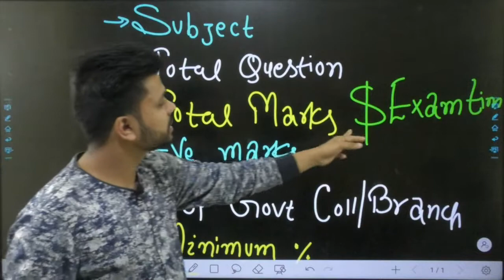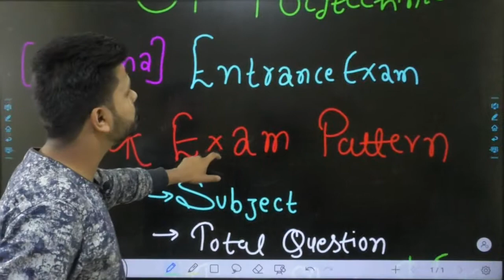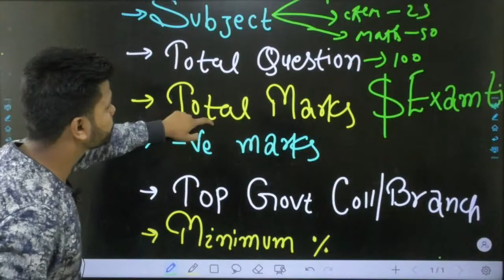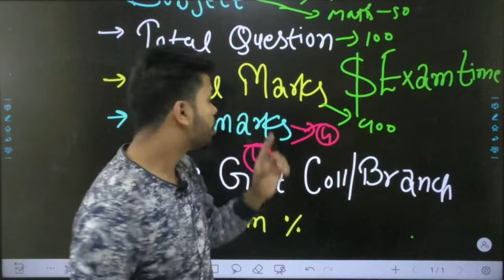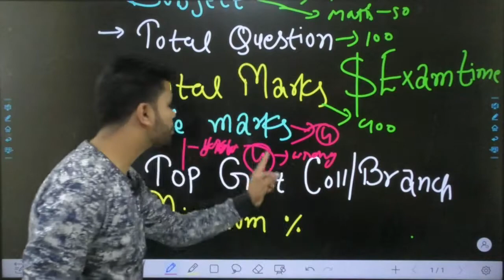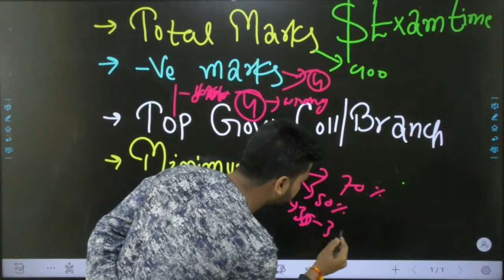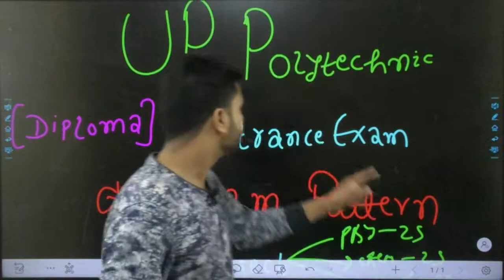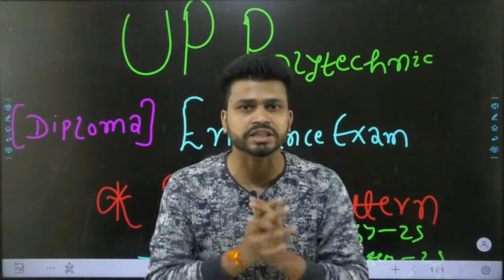UP Polytechnic (Diploma) Exam pattern 2021 || UP polytechnic entrance exam syllabus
इस वीडियो के बारे में : इस वीडियो में आपको बिहार polytechnic के बारे में बताया गया हैं
        धन्यवाद (BEST OF LUCK FOR YOUR EXAM)

polytechnic entrance exam preparation 2020 math,polytechnic entrance exam preparation
U P पॉलीटेक्निक syllabus।

Up Polytechnic group A full syllabus in hindi with pdf file.

Up Polytechnic group A syllabus in hindi with pdf.

Up Polytechnic group A syllabus and exam pattern 2021.

up Polytechnic group A syllabus in hindi and exam pattern 2021.

Exam pattern of up polytechnic entrance exam group A in hindi.

What is the syllabus of up polytechnic entrance exam group A in hindi.

Download up Polytechnic group A syllabus in hindi pdf file.
polytechnic group a syllabus.
up polytechnic entrance exam group A syllabus.

Up Polytechnic group A syllabus in hindi.

What is the syllabus for up polytechnic entrance exam group A physics chemistry and maths.

Complete syllabus for up polytechnic entrance exam group A in hindi 2021.

Up polytechnic ke liye pura syllabus hindi me.

Diploma ka syllabus kya hai.

up Polytechnic group A ke liye syllabus hindi me.

Up Polytechnic group A syllabus.

Joint Entrance Examination Council (Sanyukt Pravesh Pariksha Parishad, U.P.) has been established to conduct entrance examination for candidates of Diploma courses in the Polytechnics/ Institutes affiliated to Board Of Technical Education, U.P. Admission criteria to Diploma/Post Diploma/ Post Graduate Diploma in Engineering, Technology and Management Programs in Polytechnic Institutions affiliated to Board of Technical Education and others shall include the performance in the Joint Entrance Examination, UPJEE (POLYTECHNIC) – 2021.

Mathematics section contains more marks weightage so try to provide more focus on it. The detailed UP Polytechnic Syllabus is given below group-wise.

Group ‘A’ Syllabus:

It includes the UP board 10th syllabus of Physics, Chemistry and Mathematics subjects. Candidates can study from their class 10th books.

polytechnic entrance exam syllabus in hindi